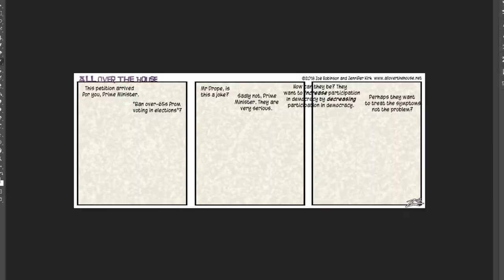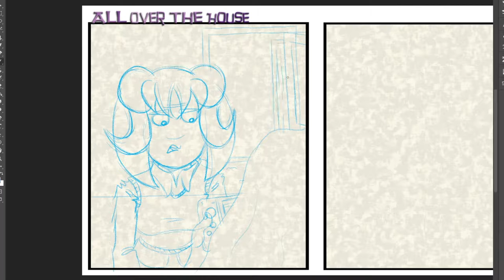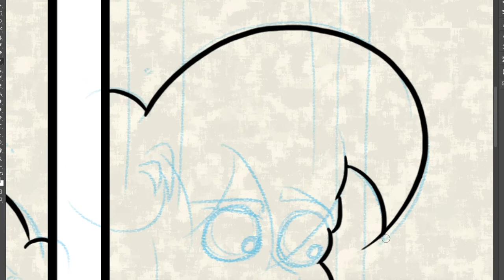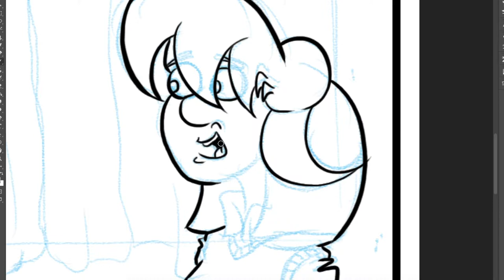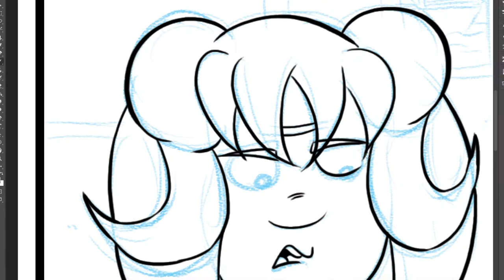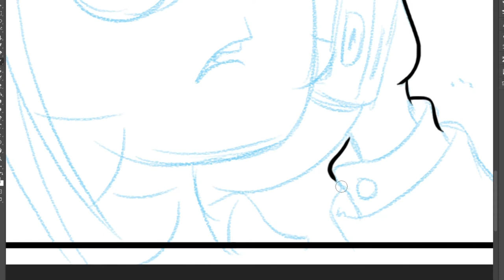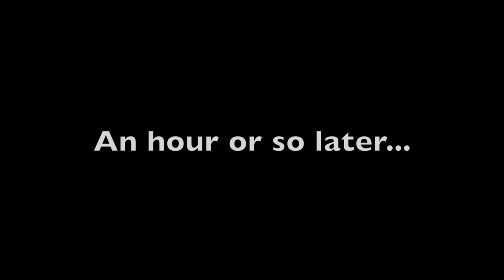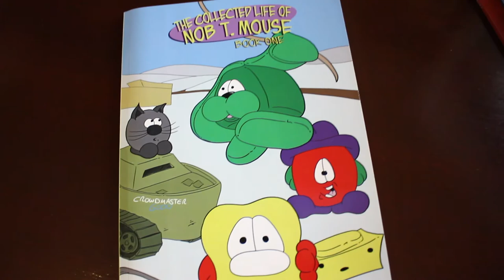Drawing 10 comics in 1 day - The Vlog #374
This was an epic challenge but I managed it and I'm very happy with the results.

Manchester Dream by Bruno E.
We Could Reach by Freedom Trail Studio